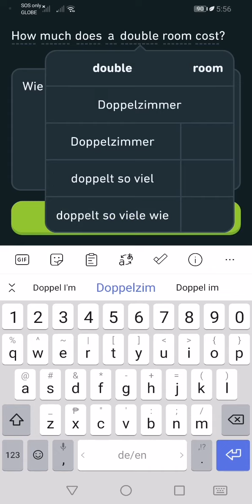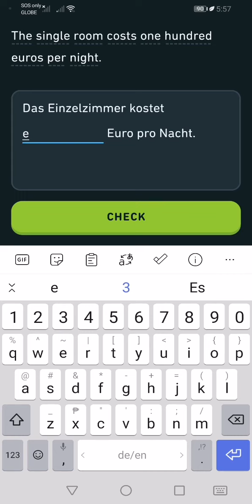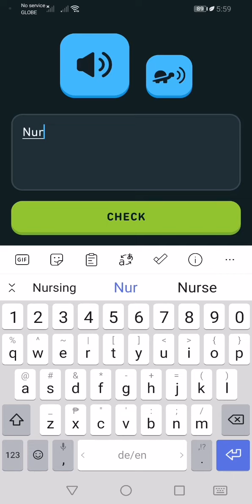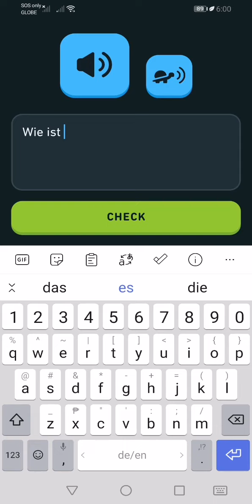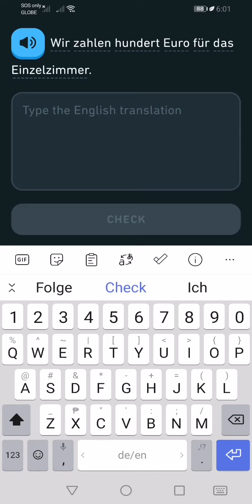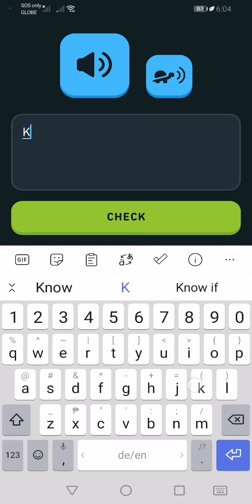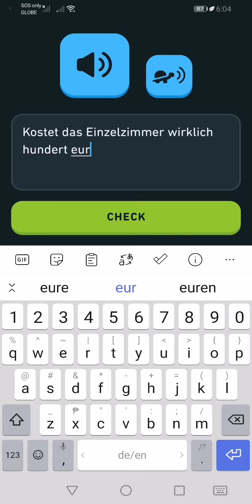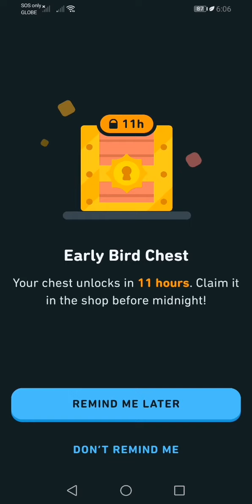Let's Learn German With Duolingo | Episode 802